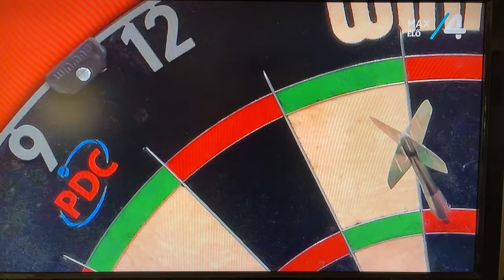Luke Humphries 9 dart finish at 2023 Hungarian Darts Trophy final in Budapest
Luke Humphries 9 dart finish at 2023 Hungarian Darts Trophy final